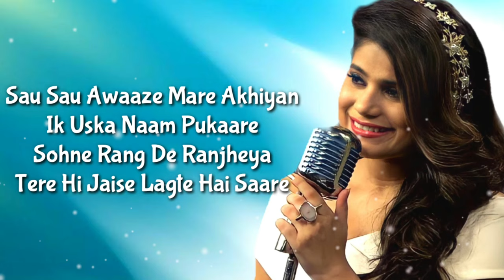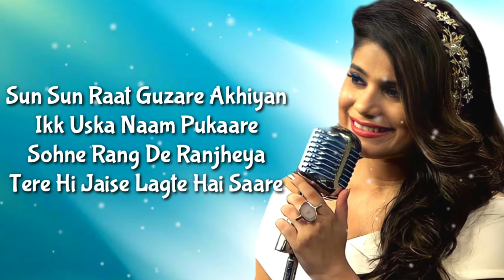Ishq De Fanniyar Female (LYRICS) - Fukrey Returns | Jyotica Tangri | Shaarib-Toshi, Kumaar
Presenting Ishq De Fanniyar Lyrics from Fukrey Returns is a romantic song sung by Jyotica Tangri composed by Shaarib & Toshi, lyrics written by Kumaar.

Song: Ishq De Fanniyar
Film: Fukrey Returns
Lyrics : Kumaar
Singer: Jyotica Tangri
Composer: Shaarib, Toshi

Ishq De Fanniyar Female Lyrics:

Ishq de fanniyar lad gaye
Meri jaan ke peechhe pad gaye
Seedhi laake dekho mere
Dil ki chhat pe chadh gaye

Sau sau awaazein maare akhiyan
Maare ankhiyan, maare akhiyan
Usse neeche chhat se utarein akhiyan
Utaare akhiyan, utaare akhiyan

Ikk uska naam pukaare
Sohne rang de ranjheya
Tere hi jaise lagte hain saare

Darr lagta na ho jaye yaari
Poochh le tu chaand se
Ginta hoon taare
Sohne rang de ranjheya ho

Use pakde kaun sapera
Hain fann uske furteele
Woh teekhi jeebh se gaaye
To lagte hain raag sureele x (2)

Sun sun raat ghuzarein akhiyan
Ik uska naam pukaarein